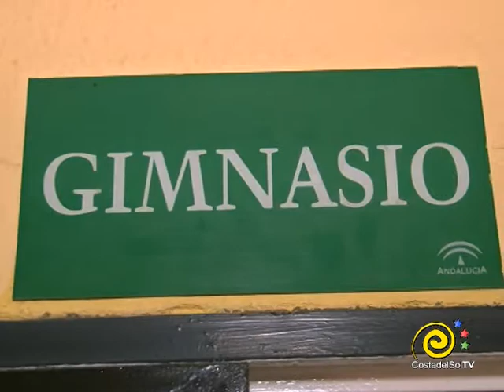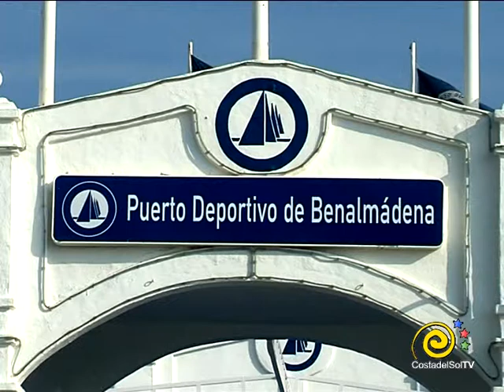INFORMATIVOS - 18 - 01 - 2018